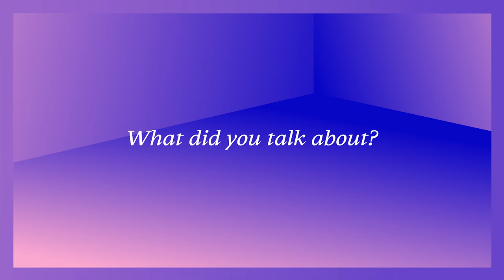Frame Lab Speaker - Paul Skinner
Paul Skinner, Tellart Creative Director, shares his thoughts of Frame Lab. Presenting at the event, Skinner charts a path to navigate the future of technology vs. human race.

Frame Lab is a two-day event, in conjunction with Frame Awards, exploring the future of spatial-design world through an immersive blend of talks, multisensorial exhibitions and workshops.